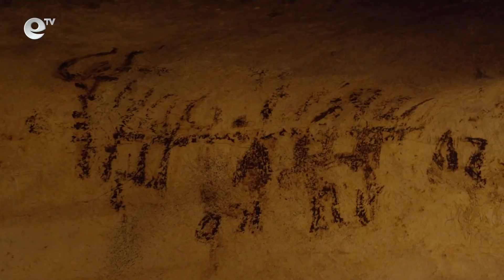Без формат – Забравените храмове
Учените определят нашите земи като територия, която може да се превърне в световен център на археологически разкрития. На всяка крачка специалистите се натъкват на находки. Още през 17 век един монах от Римската империя пише : „Там започна всичко, край Черно море, в държавата, която носи хомот и не ще се рече по свое име“.
В продължение на 10 години днешният ми гост е обиколил България повече от 60 пъти  пеша. И твърди, че е събрал достатъчно доказателства за миналото ни. В студиото ни гостува изследователят и  писателят Георги Сираков.